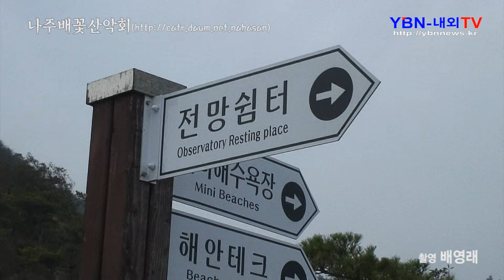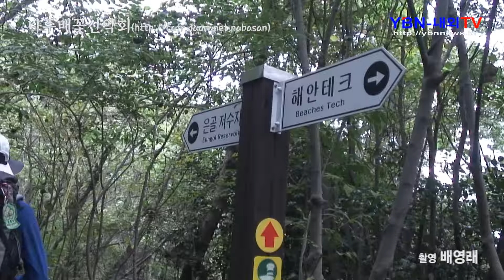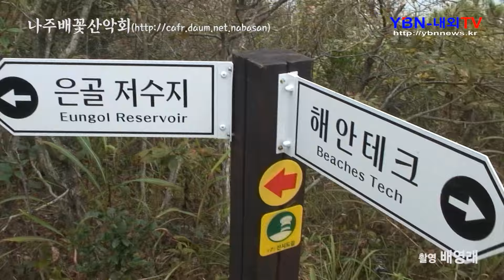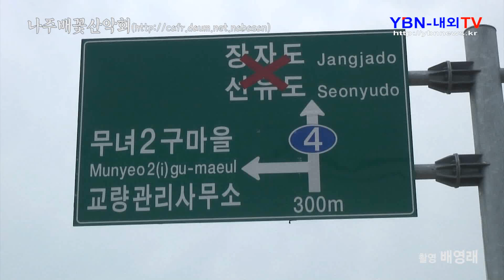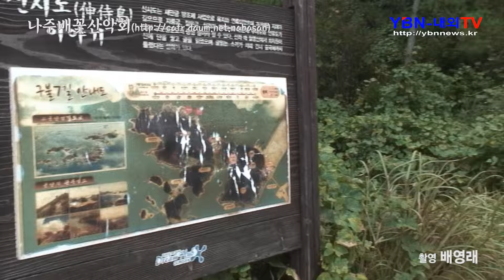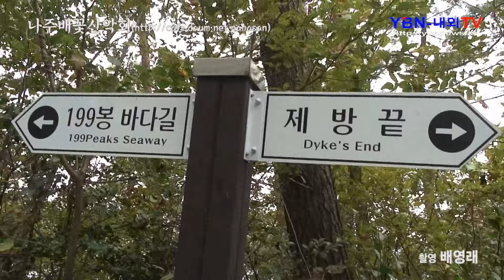나주배꽃산악회 군산 신시도 둘레길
나주배꽃산악회 군산 신시도 둘레길 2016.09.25